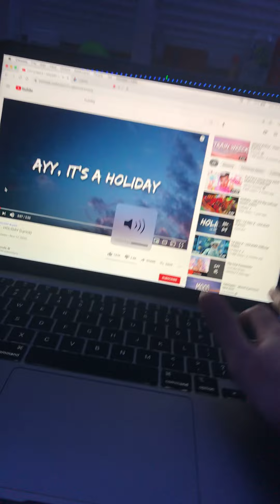February 20, 2021